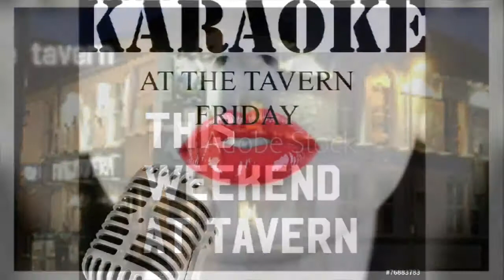Tavern best buys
Tavern party people